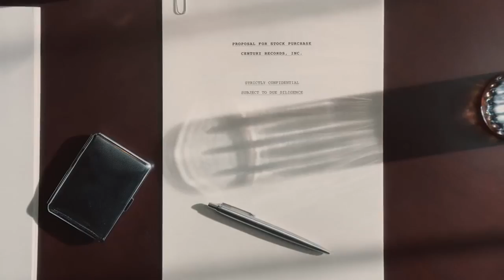✔ Vinyl Trailer ita [HD] Serie tv prima stagione promo 1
Vinyl, una nuova serie drammatica da Martin Scorsese, Mick Jagger e Terence Winter, debutta il 14 febbraio alle 21:00 su HBO. Colonna sonora disponibile da Atlantic Records febbraio 2016, con "No Good" di Kaleo.

Trama:
La storia è ambientata negli anni '70, a New York City, e esplora l'ambiente dell'emergente disco e punk music attraverso le vicende di Richie Finestra, un uomo d'affari che sta cercando di risollevare le sorti della sua casa discografica con la speranza di scoprire un nuovo sound. Richie si ritroverà ad affrontare una crisi di carattere personale e allo stesso tempo dovrà prendere una serie di decisioni che gli cambieranno la vita.